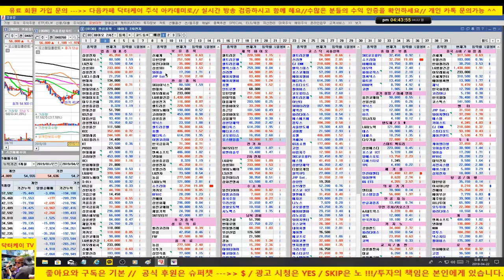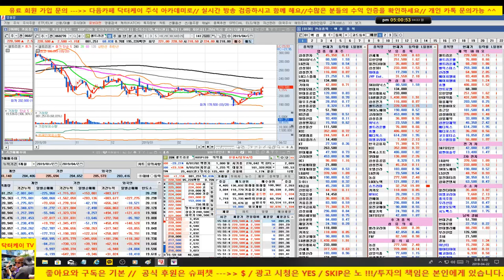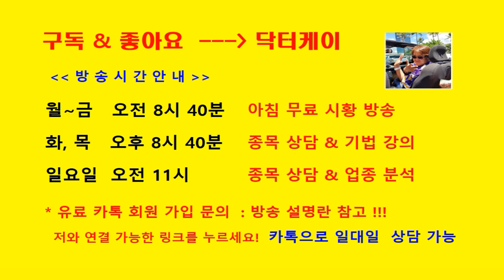[마감시황 & 셀트리온과 바이오주 분석] 셀트리온 계속 강세 지속/시장 양호한 조정/신세계, 일진다이아, 유한양행/190422/